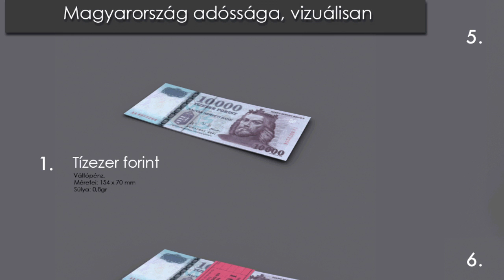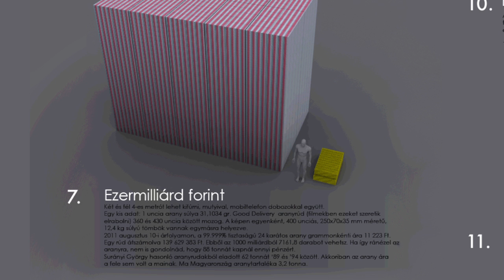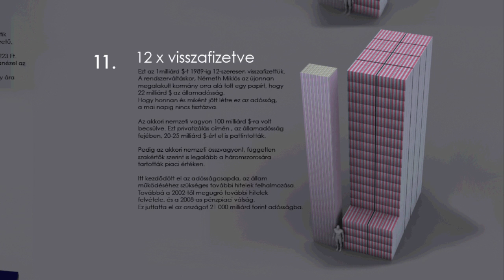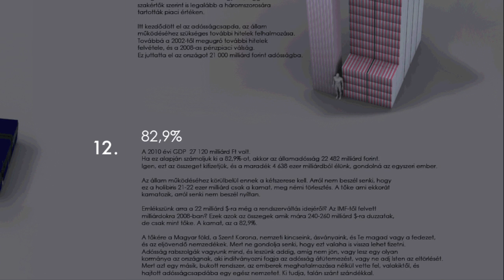magyaradossag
Zene: Sickratman -- Hülye Magyarok / a nagy Én
hungarian deficit edit
Kiadó: Szerzői Kiadás / Author's Edition
Megjelenés éve: 2011